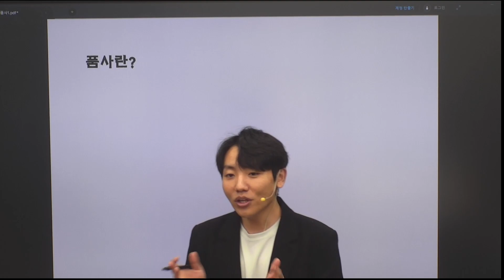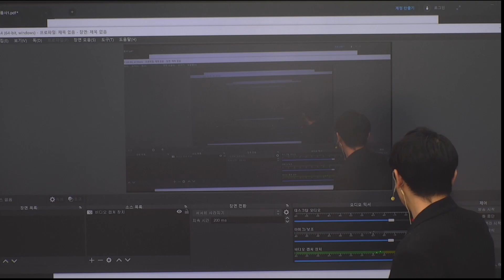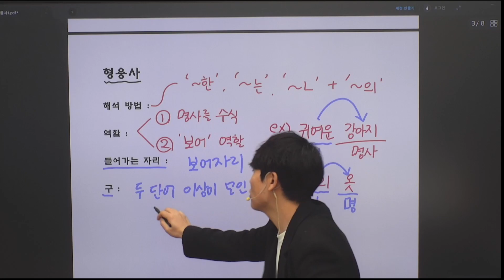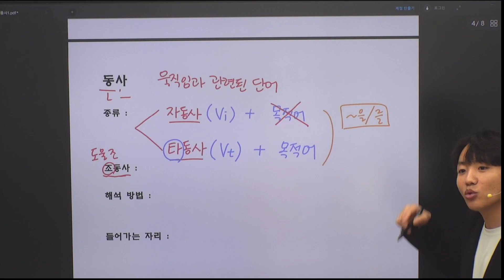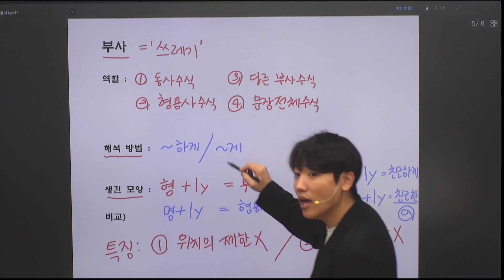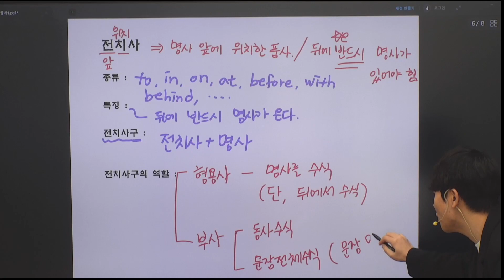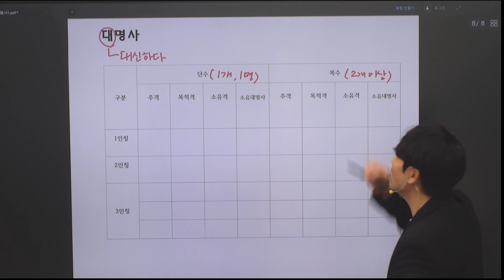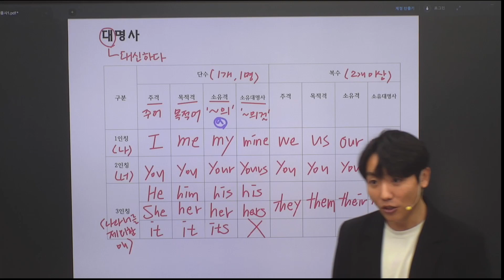기본문법 품사 by 김세진T